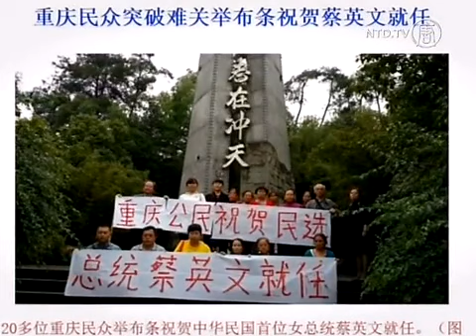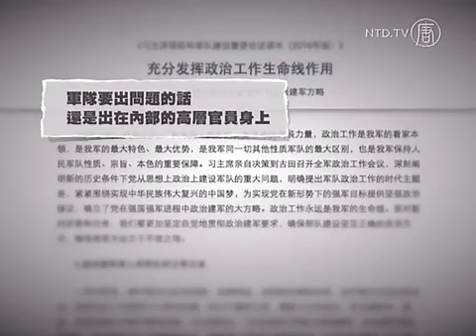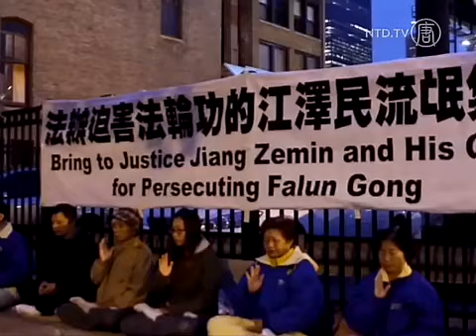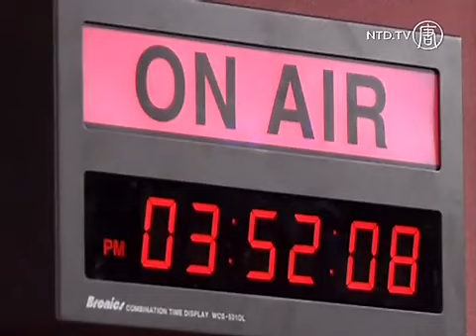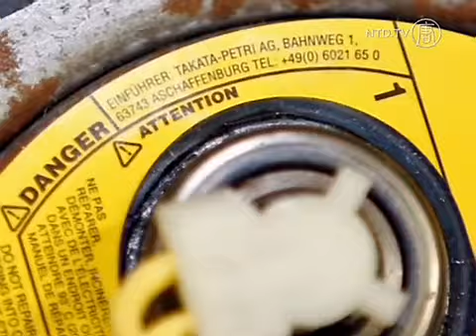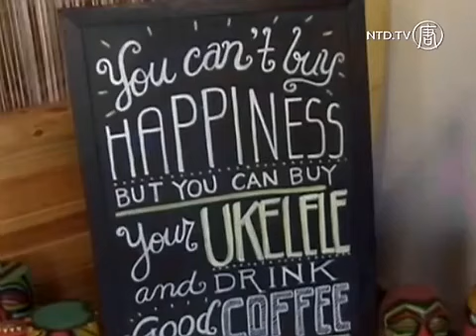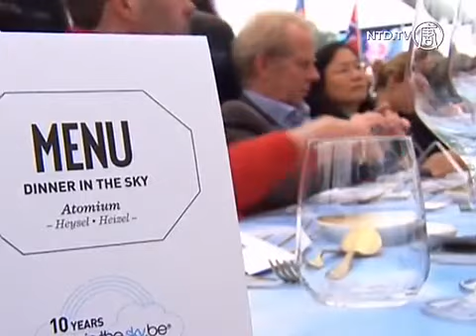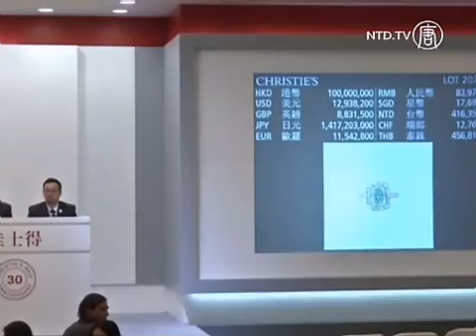FOKUS DUNIA 10 Juni 2016